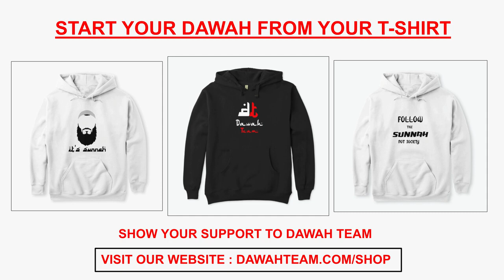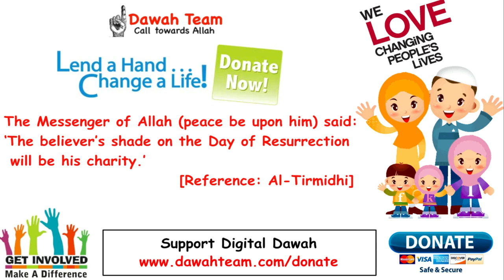🚨HOW TO TRUSTING ALLAH WHEN TIMES GET TOUGH🤔 ᴴᴰ Mufti Menk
🚨HOW TO TRUSTING ALLAH WHEN TIMES GET TOUGH🤔 ᴴᴰ